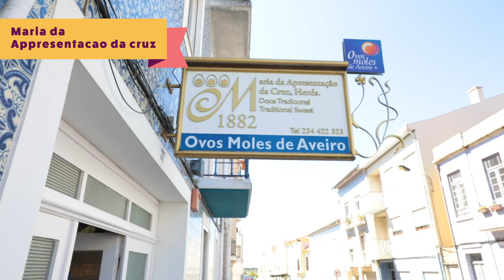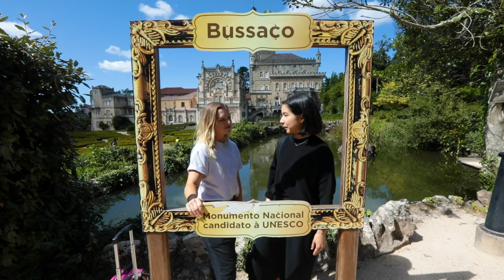A Guide To Portugal Outside Of Lisbon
BuzzFeed Bring Me
Bring Me

MUSIC

EXTERNAL CREDITS
Jose Manuel Santos